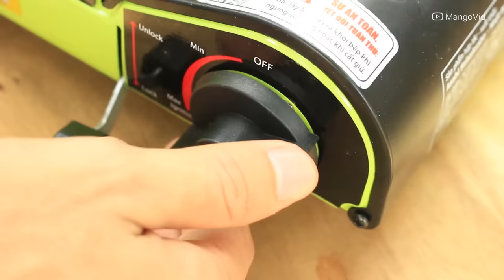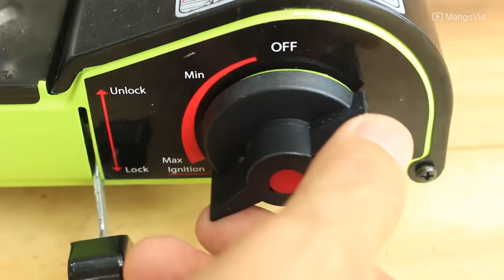3 Đồ Ăn Vặt Yêu Thích Ở Quán Nước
- Xin chào các bạn! Trong các món ăn vặt phổ biến hiện nay, có lẽ bánh flan, phô mai que hay trứng cút chiên giòn được rất nhiều bạn yêu thích. Các món này thường được ăn trong những dịp uống nước với bạn bè, vào giờ ra chơi sau một vài tiết học.
- Hôm nay, chúng ta sẽ cùng nhau làm các món ăn khá hấp dẫn này ngay tại nhà!!